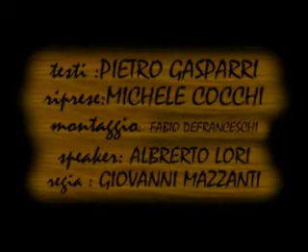Volterra e le Coppe in Alabastro 1999 - Coppa del Mondo SCI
Volterra e le Coppe in Alabastro
(da un'idea per Volterra di Giovanni Toce)

Comitato Promozione di Volterra CRV
Testi: Pietro Gasparri
Riprese: Michele Cocchi
Montaggio: Fabio Defranceschi
Speaker: Alberto Lori
Regia: Giovanni Mazzani

EIDOSTUDIO COMMUNICATION 1999
Bologna